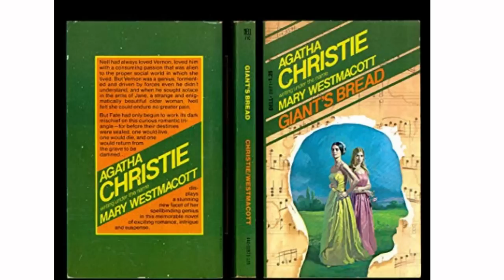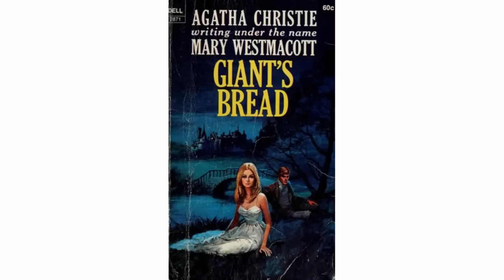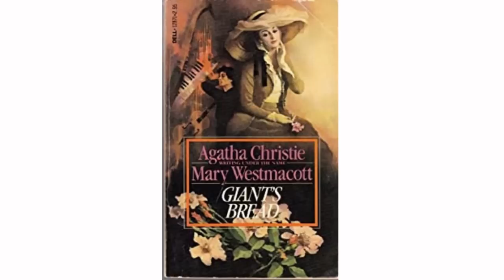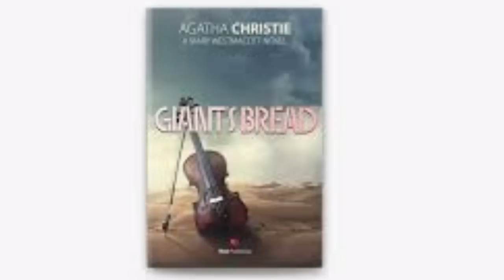Agatha Christie (Mary Westmacott) 🎧Giant's Bread🎧Full-Length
The first of six novels Agatha Christie published under the pseudonym Mary Westmacott, Giant's Bread tells the story of Vernon Deyre a young composer who reported ...